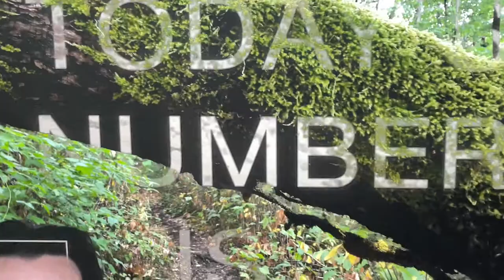TEN 9/August/2021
Since my last contract wrapped up, and I have more time to spend on these videos, they've become little documents of what I've done on a particular day. Little moments in my life.

I think this means I should experiment with also putting a little bit of me in the videos. Just a bit. This video explores that.

I'm not comfortable being in front of the camera, and in many ways this project is all about being uncomfortable – but getting through it.